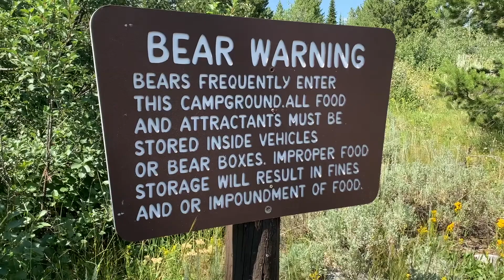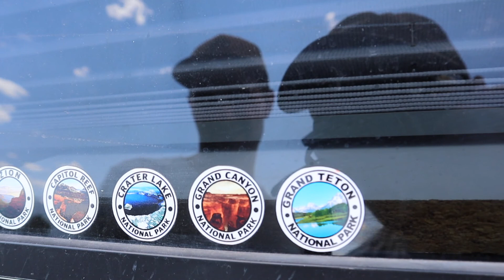Grand Teton National Park | Saw three Moose! | Vanlife Vlog #2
Vanlife really begins now, with our first national park stop at Grand Teton, Wyoming. We encounter three moose, gorgeous mountains, the clearest lakes, and an unknown creature stalking our cook fire.